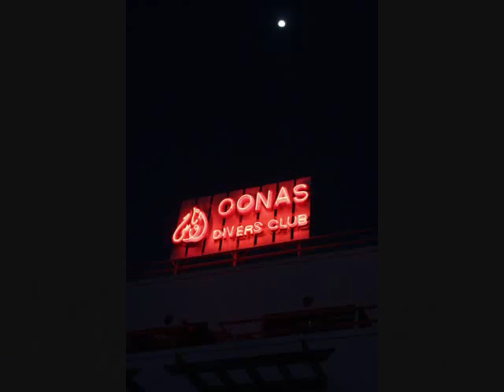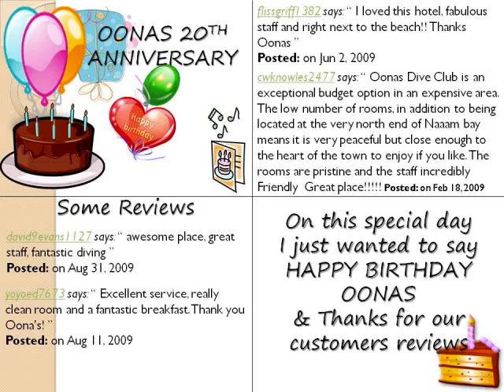Excursions in Egypt - Oonas Dive Club Movie[http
egypt travel
Egypt Travel
Egypt Tours
Travel Guide
Egypt Travel Guide
,Travel Egypt
,Travel Packages
,Egypt Travel Packages
,Nile Cruises
,Travel Information
,Travel Tours
,Egypt Travel Tours
,Tours Egypt
,Tour Egypt
,Egypt Vacation
,Ancient Egypt
,Egypt Tour
,Egypt Travel Information
,Tours Egypt Travel
,Packages Egypt
,Egypt Vacations
,Travel Tips
,Travel Agent
,Vacations Egypt
,Egypt Holidays
,Travel Deals
,Travel Packages Egypt